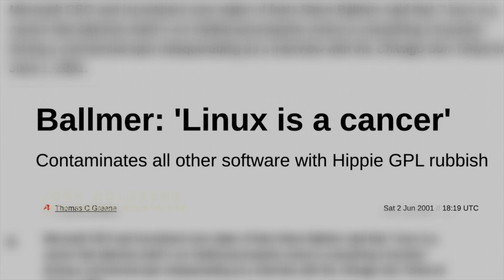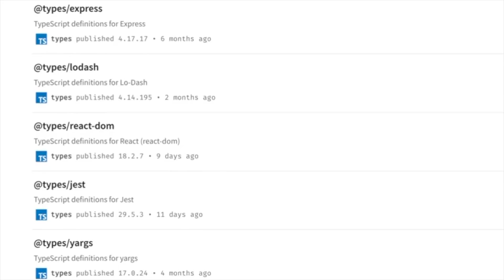TypeScript Origins: The Documentary (Trailer)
TypeScript Origins: The Documentary

It features core contributors like Anders Hejlsberg, Daniel Rosenwasser, Ryan Cavanaugh, Luke Hoban, Amanda Silver, Matt Pocock, Josh Goldberg & many more!

It also covers adoption stories and insights from JetBrains, Xata, AG_Grid, Deno, Visual Studio Code and Tech at Bloomberg.

OfferZen is a developer job platform helping devs find jobs they love in positions they deserve. Want to know more about OfferZen? 👇